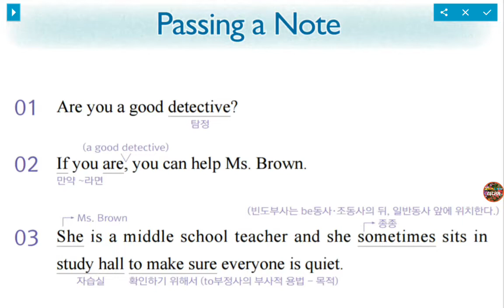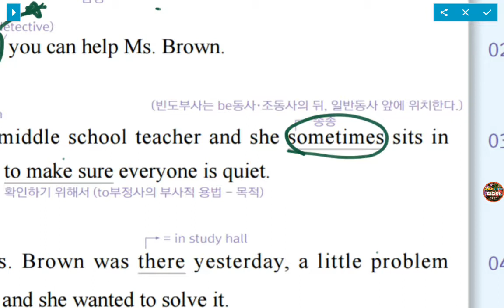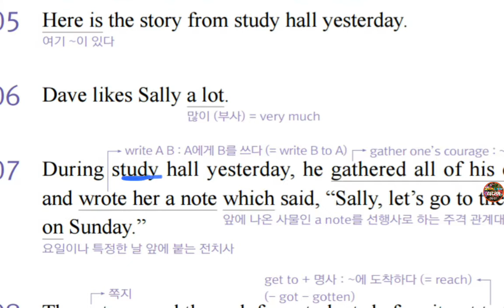[ 리디아선생님 ] 중2교학사 4과본문 ( 1 ) 백발백중